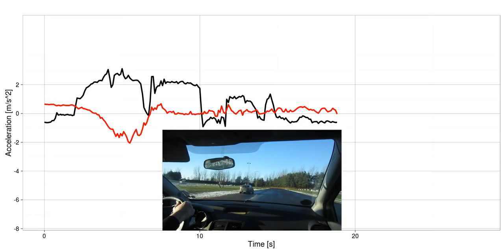10.51 Undvige 70 kmh